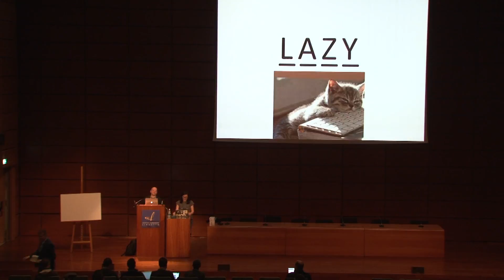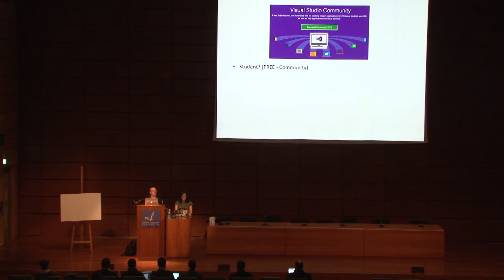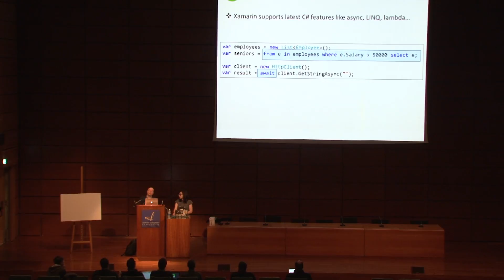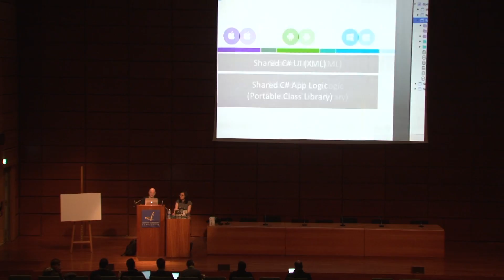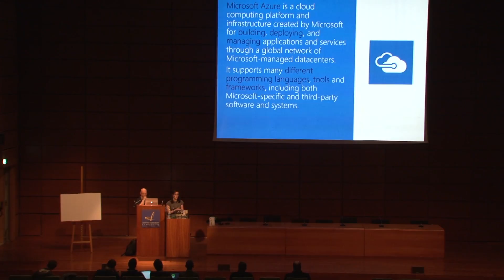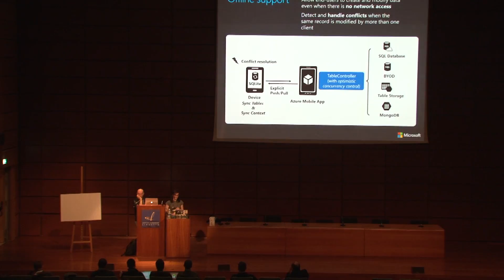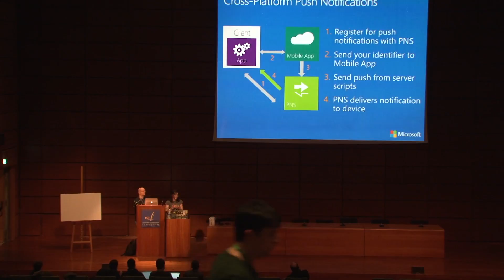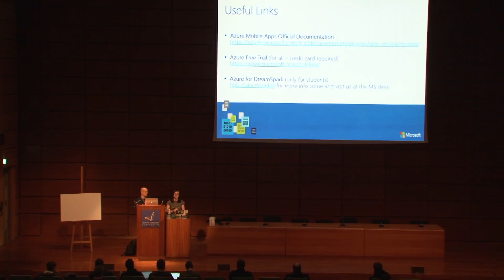droidcon Italy 2016 - "Xamarin: How to Build Test and Deploy for Android..." - J.Tibaldi & G. Sudano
droidcon Italy 2016 - "Xamarin: How to Build Test and Deploy for Android and the “rest” of the World" - Jessica Tibaldi & Giancarlo Sudano